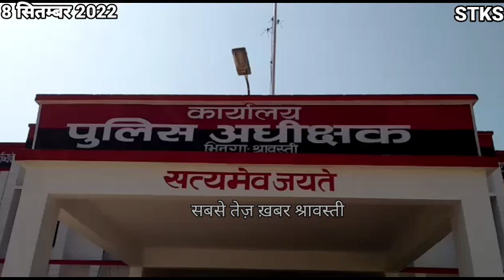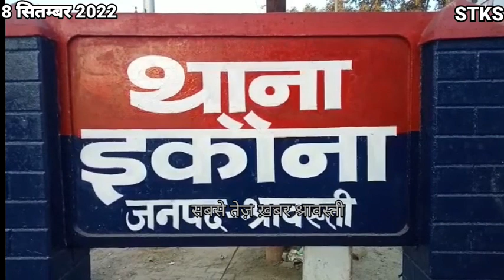नशे के कारोबार में लिप्त कई चढ़े पुलिस के हत्थे